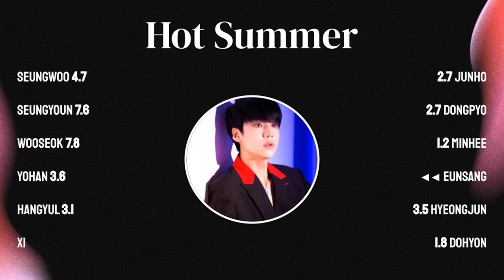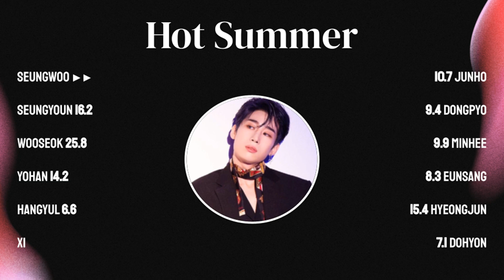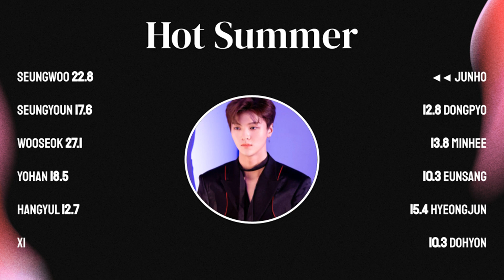How would X1 sing Boys Planet's Hot Summer?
[REQUEST_431]

Rankings (will put in comments too):
1 - Seungwoo; 31.7 secs.
2 - Seungyoun; 31.1 secs.
3 - Wooseok; 30.3 secs.
4 - Yohan; 21.9 secs.
5 - Hangyul; 20.5 secs.
6 - Hyeongjun; 16.9 secs.
7 - *Minhee; 16.3 secs.
8 - Junho; 13.8 secs.
9 - Dohyon; 13 secs.
10 - Eunsang; 12.9 secs.
11 - Dongpyo; 12.8 secs.

Artist & Song: Boys Planet's Hot Summer.

THE REQUEST BOX IS NOW OPEN!